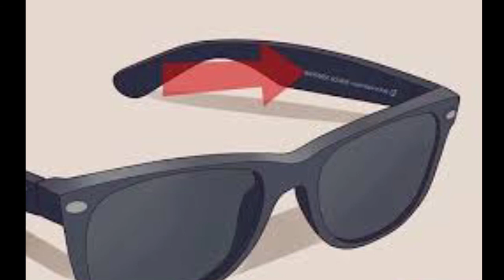اسعار نظارات ريبان الاصليه في مصر 2022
النظارات الطبية,
النظارات الشمسية,
النظارات الذكية,
النظارات المدوره,
النظارات النظر,
النظارات الشمسية المناسبة لكل وجه,
النظارات الجديده,
النظارات الشياكه,
النظارة يا جدي,
نظارة يعقوب بوشهري,
نظارة يزيد الراجحي,
نظارات يعقوب بوشهري,
النظارات والحجاب,
النظارات والكمامة,
النظارات وشكل الوجه,
النظارات وشكل الوجه بالصور,
النظارات والهالات السوداء,
النظارات والدوخة,
نظارة واقع افتراضي,
نظارات واقع افتراضي,
نظارة هواوي الذكية,
هل النظارات الطبية تصحح النظر,
هل النظارات الطبيه تضعف النظر,
هل النظارات الشمسية تضر العين,
هل النظارات تعالج قصر النظر,
نظارة هولولنز,
هل النظارات الطبية تسبب الهالات السوداء,
هل النظارات تصغر العين,
نظارات نظر 2020 للبنات,
نوع النظارات حسب الوجه,
نظارات نظر 2021,
نظارة نظر,
نظارة نايف حمدان,
نظارة نظر وشمس,
نايف حمدان للنظارات,
نظارات ندى,
النظارات مع الحجاب,
النظارات مع شكل الوجه,
مول النظارات,
نظارة ميتافيرس,
نظارات ميتافيرس,
موديلات النظارات الطبية 2021,
مسح النظارات الطبية,
نظارات ميتا,
يا ام النظارات,
العدسات ام النظارات,
النظارات للوجه الدائري,
النظارات للوجه الطويل,
النظارات للوجه الصغير,
النظارات للوجه المربع,
النظارات للانف الكبير,
النظارات للعزباء في المنام,
نظارات للوجه الطويل,
نظارات للوجه الدائري,
افلام 3d للنظارات,
فيديوهات 3d للنظارات,
لفات حجاب للنظارات,
لفات طرح للنظارات,
فيديوهات 3d للنظارات 360,
افلام 3d للنظارات اكشن,
افلام 3d للنظارات رعب,
افلام 3d للنظارات 360,
النظارات كنوبس,
نظارة كشف الكذب,
نظارة كاميرا,
نظارات كارتير الاصليه,
نظارات كاميرا,
نظارات كريستيانو رونالدو لمحمد صلاح,
نظارات كرة القدم,
نظارات كارتير,
النظارات قديما,
نظارة قوقل,
نظارة قراءة,
نظارات قاع الكاس,
نظارات قصر النظر,
نظارات قراءة,
نظارات قلوب,
نظارات قيمنق,
النظارات في المنام,
النظارات في المنام للعزباء,
النظارات في المنام للمتزوجة,
النظارات في المنام للرجل,
النظارات في الشتاء,
النظارات في الفنجان,
النظارات في لغة الجسد,
النظارات في المنام للميت,
النظارات غير الطبية,
نظارة غش,
غسل النظارات,
نظارات غريبه,
نظارات غوغل الذكية,
نظارة غوص,
نظارة غوغل,
طريقة غسل النظارات,
النظارات على حسب شكل الوجه,
النظارات على الوجه الدائري,
النظارات على الوجه,
نظارات عيونه يرمن,
نظارة عمى الالوان,
عدسات النظارات الطبية,
نظارات على حسب شكل الوجه,
نظارات عزيز لزينب,
نظارات طبية 2021,
نظارات طبية,
نظارات طبية 2021 للرجال,
نظارات طبية 2022,
نظارة طبية,
نظارات طبية للوجه الطويل,
نظارات طبيه كشخه,
نظارات طبية للاطفال,
نظارات ضد الاشعة الزرقاء,
نظارات ضد اشعة الجوال,
نظارة ضد الاشعة الزرقاء,
نظارات ضعف النظر,
نظارة ضعف النظر,
نظارة ضد الاشعة,
النظارة ضاعت مني,
مشكلة ضباب النظارات,
صناعة النظارات الطبية,
صناعة النظارات,
نظارات صدام حسين,
صناعة النظارات الشمسية,
نظارات صفراء,
نظارة صدام حسين,
صنع النظارات,
صيانة النظارات الطبية,
النظارات شياكه,
نظارات شمسية 2021,
نظارات شي ان,
نظارات شمسية 2021 للرجال,
شكل النظارات حسب شكل الوجه,
نظارات شمسيه,
نظارات شمسية 2021 للمحجبات,
نظارات شمس,
نظارة سناب شات,
نظارات سناب شات,
نظارات سباحه,
نظارة سامسونج,
سلاسل النظارات,
نظارة سامسونج gear vr,
نظارات سولكينغ,
نظارة سمارت,
النظارة زياد العمري,
نظارات زينه شفافه,
نظارات زايروس,
نظارات زينه,
نظارات زايس,
انواع زجاج النظارات الطبية,
تركيب زجاج النظارات,
تنظيف زجاج النظارات الطبية,
نظارات ريبان الاصلية,
نظارة ريبان فيسبوك,
رؤية النظارات الشمسية في المنام,
نظارات ريبان 2021,
رسم النظارات,
نظارات رجالي 2021,
نظارات رؤية ليلية,
نظارة راي بان,
النظارات ذات العدسات الموشورية,
نظارة ذكية,
نظارات ذكية,
نظارة ذكية للغش في الامتحانات,
نظارات ذكية للمكفوفين,
نظارات ذا روك,
نظارات ذهبية,
نظارة ذا فيو,
نظارة دي شياكه,
نظارات دائرية شفافة,
نظارات ديور,
النضارة دي,
نظارات ديفو,
نظارة ديور,
نظارات ديور رجالي,
نظارات دائرية للرجال,
نظارات خطرة تخترق الملابس,
نظارات خشب مبشوفش حد,
خدوش النظارات,
خدوش النظارات الشمسية,
نظارات خضراء,
ازالة خدوش النظارات الطبيه,
ابو خلي النظارات,
ازالة خدوش النظارات الشمسية,
النظارات حسب شكل الوجه,
النظارات حسب الوجه,
النظارات حسب شكل الوجه بالصور,
نظارات حسب شكل الوجه,
نظارة حفظ النظر,
نظارات حفظ النظر للكمبيوتر,
حلم النظارات في المنام,
نظارة حماية العين من الجوال,
نظارة جدتي حكاية,
نظارة جوجل,
جملة النظارات في الرياض,
جديد النظارات الطبية 2021,
نظارة جدتي حكاية مكتوبة,
نظارات جوجل,
نظارات جميلة للبنات,
نظارات جمله,
النظارات ثلاثية الابعاد,
النظارات ثنائية البؤرة,
نظارة ثلاثية الابعاد,
نظارات ثري دي,
نظارات ثلاثية الابعاد,
ثمن النظارات الطبية في المغرب,
نظارة ثري دي,
نظارة ثري دي رعب,
النظارات تصحح النظر,
النظارات تضعف النظر,
تنظيف النظارات الطبية,
تنظيف النظارات الطبية من الخدوش,
تصليح النظارات الطبية,
تصليح النظارات,
تنظيف النظارات,
ترند النظارات تيك توك,
النظارات بيضاء,
النظارات بالانجليزي,
النظارات بالفرنسية,
النظارات بالمنام,
النظارات باللغة الفرنسية,
النظارات بعد تجميل الانف,
نظارة بيضاء,
نظارات بنات,
النظارات المناسبة لشكل الوجه,
النظارات الطبية المناسبة لوجهك,
النظارات الافتراضيه,
النظارات 2021,
نظارات 2021,
نظارات 2022,
نظارات 2022 للرجال,
نظارة 2022,
نظارات 2022 بنات,
نظارات 2022
نظارات 2022 رجالي,
مول النظارات 2,
النظارات 3d,
نظارات 3d,
نظارة 3d,
نظارات 3 دي,
نظارات 3d للتلفزيون,
نظارة 3d رعب,
نظارة 3d للموبايل,
نظارة 3d احمر وازرق,
نظارات 5 في 1,
نظارة 5*1,
نظارات 6 في 1